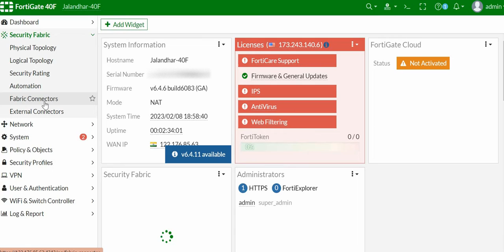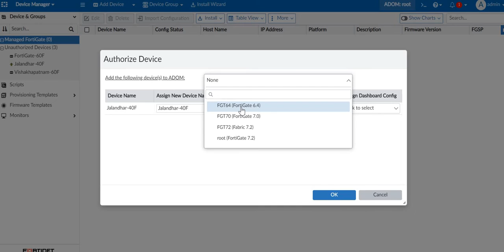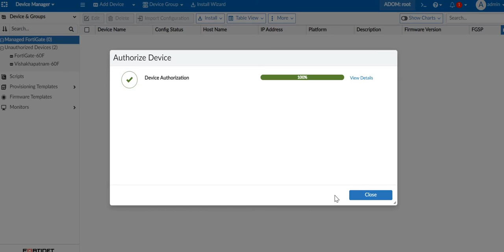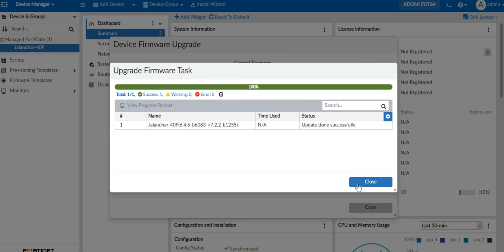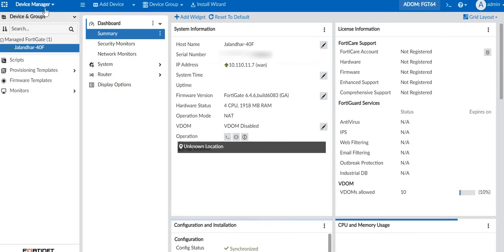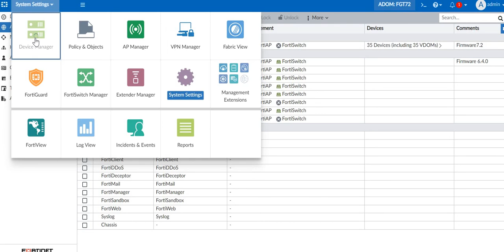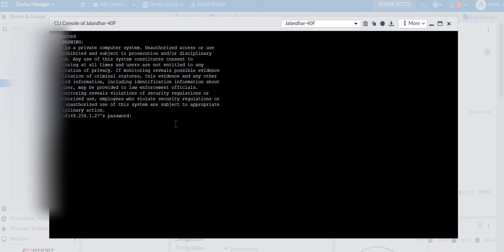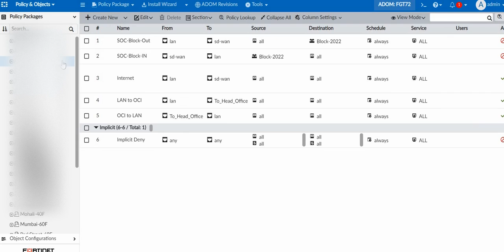Adding Fortigate to FortiManager, Managing Fortigate Device, Moving fortigate from one ADOM to anoth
How to add a device to FortiManager, Upgrading fortigate firmware through FortiManager, Moving device from one adom to another, Importing policy package, Taking fortigate console through Fortimanager